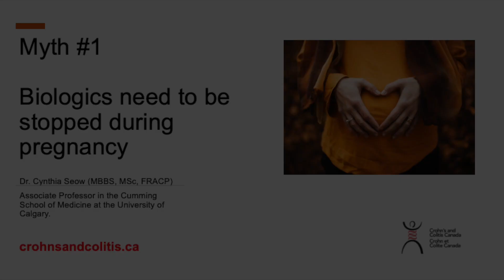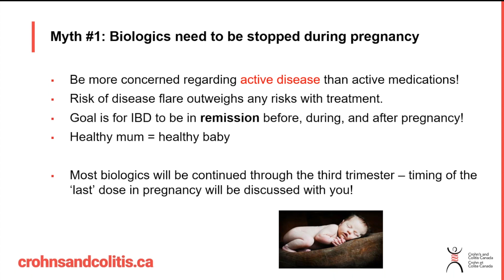Biologic medications during pregnancy in Inflammatory Bowel Disease (IBD)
Learn about the use and impact of biologic medications including adalimumab (Humira®), Infliximab (Remicade® , Inflectra​®, Renflexis​®), Golimumab (Simponi®),  Vedolizumab (Entyvio​®), Ustekinumab (Stelara®), during pregnancy in people living with Crohn's or colitis. An expert gastroenterologist reviews the importance of why biologic medications should not need to be stopped during pregnancy.

Speaker: Dr. Cynthia Seow (MBBS Hons, MSc, FRACP), Associate Professor, Cumming School of Medicine, University of Calgary, Physician Lead, University of Calgary IBD Pregnancy Clinic